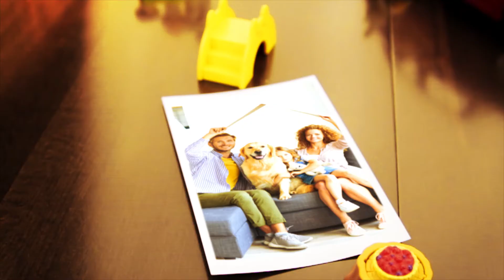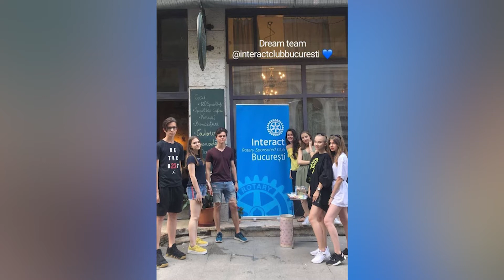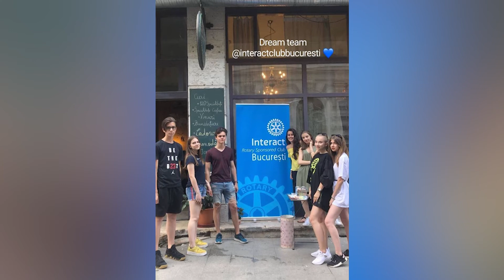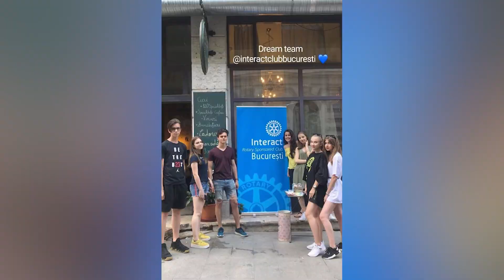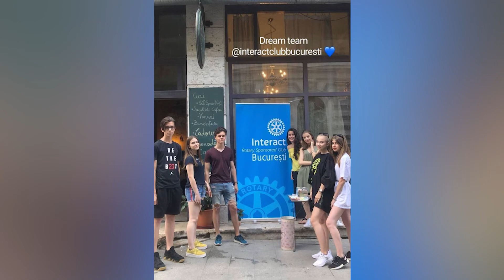PODCAST Povești de Viață - Despre pasiunea pentru voluntariat cu Maria-Luisa Onaga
Bine vă găsesc, dragi copii la Podcastul: “Povești de viață” realizat de către „Spiritualitate pentru Copii”.

🎤 Ajutarea altora sporește fericirea, așa cum au demonstrat multe studii. Când cercetătorii de la Școala Londoneză de Științe Sociale au examinat relația dintre voluntariat și fericire la un grup mare de tineri, au descoperit că, cu cât tinerii se implicau mai mult în activătăți de voluntarit, cu atât erau mai fericiți.
Mai mult, prin intermediul voluntariatului: îți poți aduce fericire și o mulțime de alte beneficii atât ție, cât și cauzei pe care alegi să o ajuți.
Chiar și a ajuta cu cele mai mici sarcini poate face o diferență reală în viața oamenilor, animalelor, mediului și a organizațiilor care au nevoie.
Dedicarea timpului ca voluntar te ajută în multe privințe. Îți permite să te conectezi la o comunitate și să o faci un loc mai bun.  Îți crează posibilitatea să îți faci noi prieteni, să îți crești încrederea în tine și îți dezvolți abilitățile sociale.
Despre toate beneficiile voluntariatului și ce înseamnă activitatea de voluntariat, am aflat de la invitata mea: Maria-Luisa Onaga.

☀️ Bomboana de înțelepciune dăruită de Maria-Luisa:

"Toate lucrurile se întâmplă cu un motiv. Fiecare greșeală te învață ceva,
chiar dacă pe moment nu pare. Ai încredere că totul se rezolvă la un moment dat!"